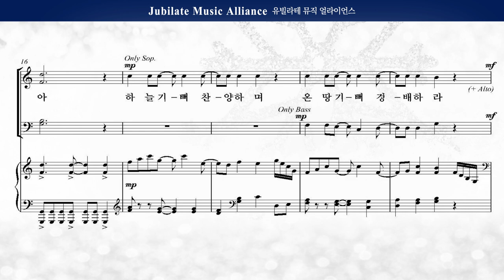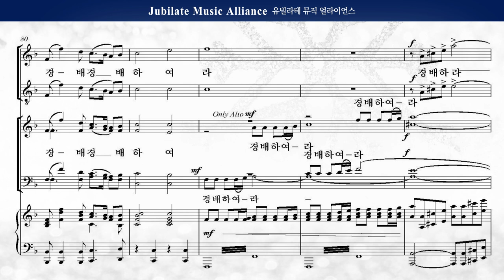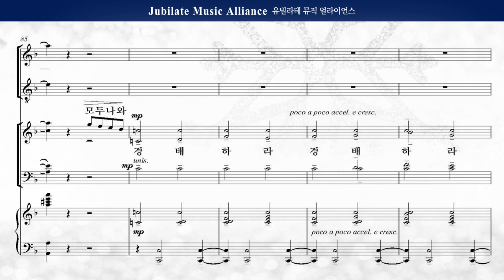[성탄절 칸타타] 최정연 ' 사랑으로 오셨네' 09. 사랑으로 오신 메시아